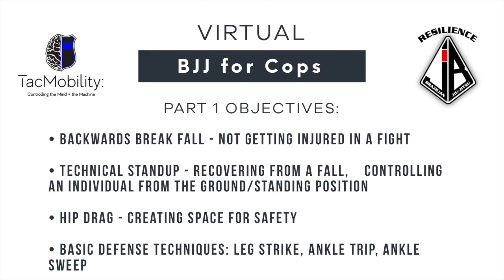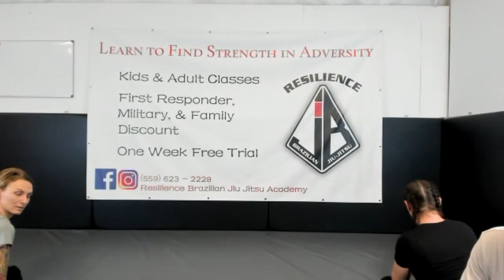TacMobility: BJJ For Cops Part 1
TacMobility and Resilience BJJ have teamed up with some amazing sponsors to bring you a 3 part mini series dedicated to supplemental law enforcement training designed to equip police with practical control methods and basic self-defense techniques. Participants are eligible to win a one month BJJ scholarship to the school/academy of their choice. LEO participants register below.

Highlights:
Warm-up: 6:59
Backwards Break Fall: 7:42
Hip Drag: 13:13
Technical Standup: 17:00
Cool down: 1:00:00